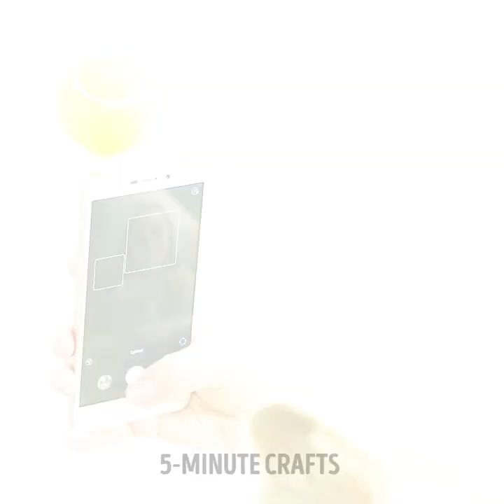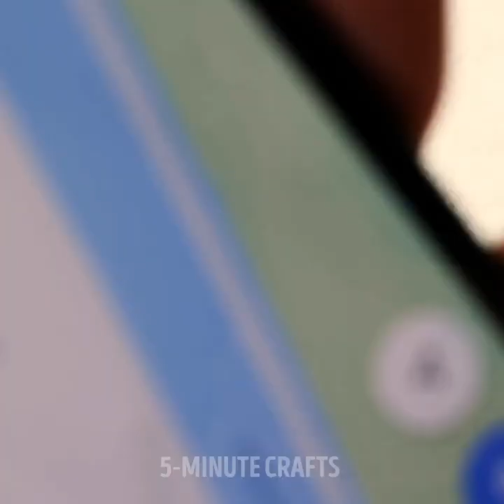Genius Hacks And Gadgets For PET Owners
Our pets are a big part of our life. Those little balls of hair fill us with love and joy every day. That is why today, we invite you to pamper your pet using some of these incredible pet hacks. With these tips you can have a lot of fun, play and go for a walk with your dog. You can also pet your cat and give him lots of love with some pet gadgets too. Are you ready to discover a lot of games and ideas to spend time with your little animals?

This time we show you some Smart pet tricks and eat gadgets for animal owners. Discover a great idea to keep your puppy's paws clean all the time. We also teach you a trick for your dog to have fun and eat snacks while playing. We show you some incredible cleaning gadgets that anyone with a pet should have at home. You can even make your own toys the easy way.

TIMESTAMPS:
01:38 - DIY cat toy
03:25 - Dog socks
05:10 - How to keep your dog clean on a trip
06:57 - Fun for pets
09:15 - Cleaning of paws